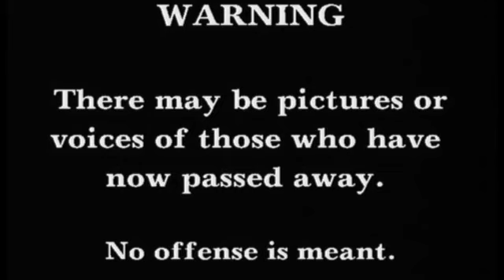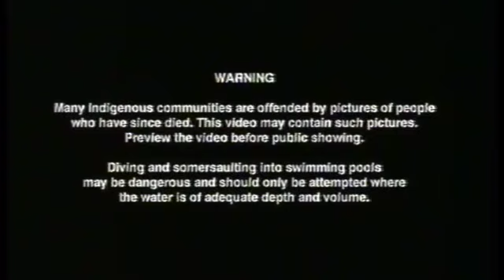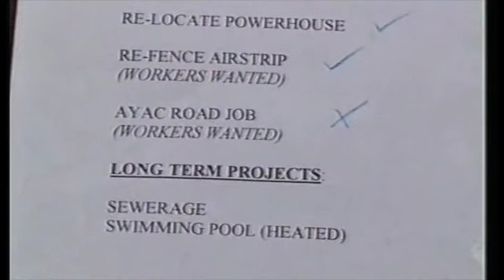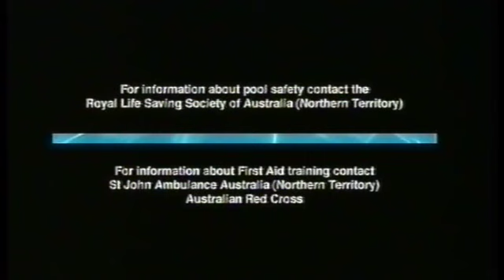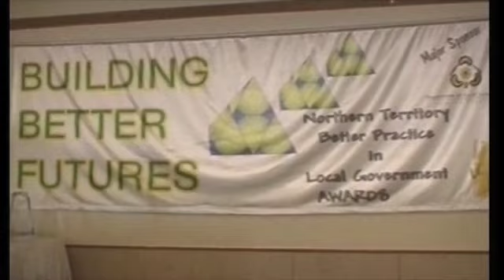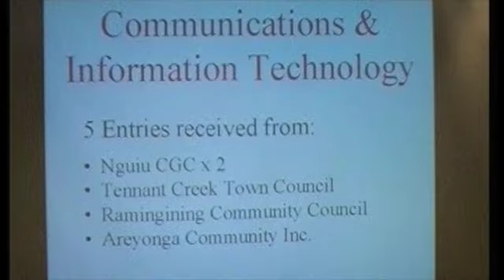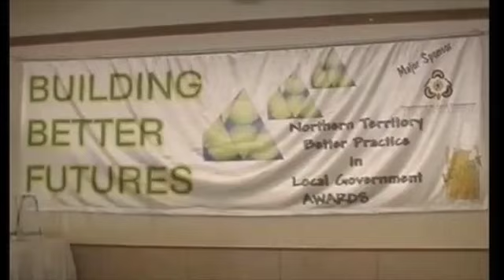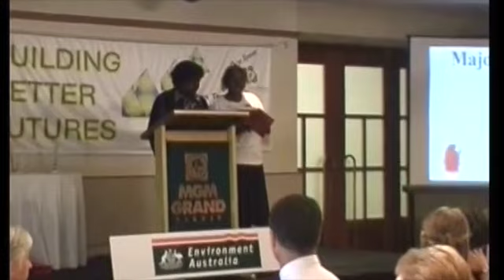Utju- Areyonga - Pool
This video is about Utju- Areyonga - Pool